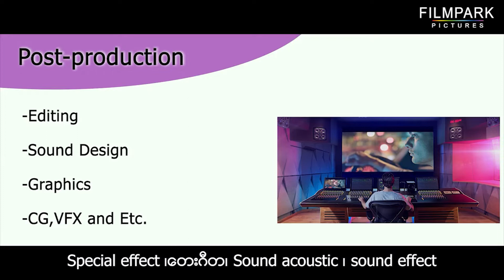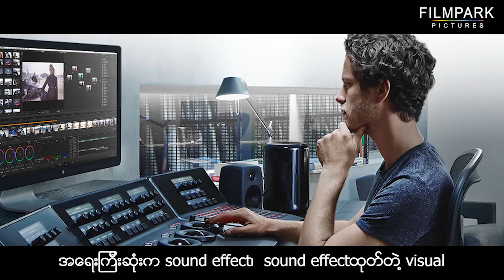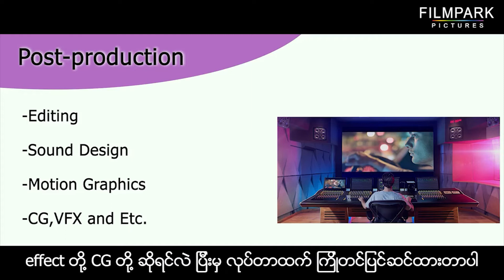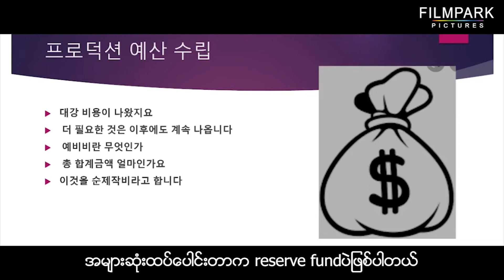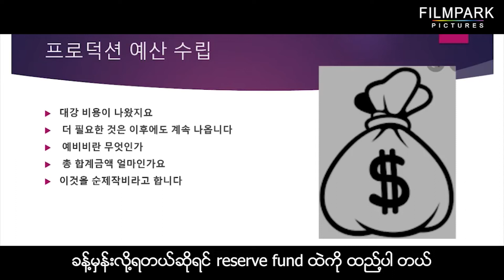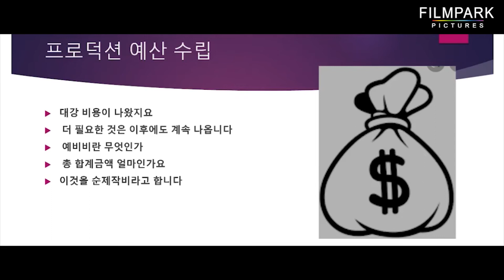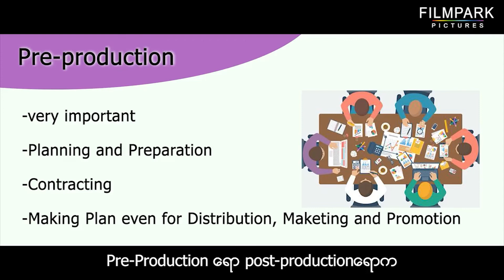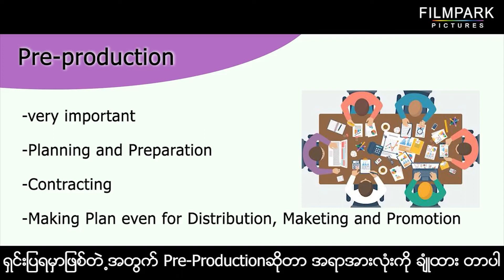Concept of Production Ep.5 | Mrs. Kim Seo Yoon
ယခု သင်ခန်းစာမှာတော့ စာရင်းရှင်းခြင်း၊ နည်းပညာပိုင်းနှင့် ပတ်သက်၍ လိုအပ်သည်များကို ပြန်လည်ပြင်ဆင်ခြင်းနှင့် Marketing စသည်
တို့ကိုပါ ထည့်သွင်းဖော်ပြ သင်ကြားပေးထားပါတယ်။